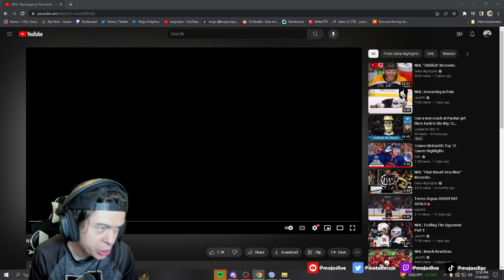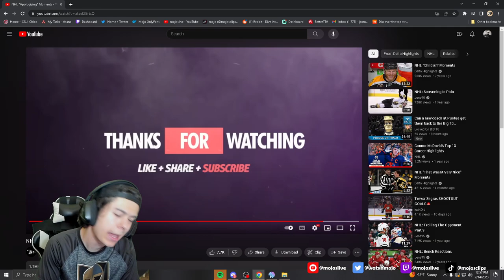REACTION TO NHL "APOLOGIZING" MOMENTS | THIS IS WHAT I LIKE TO SEE!!!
Reaction to all the times in the NHL where the players apologized